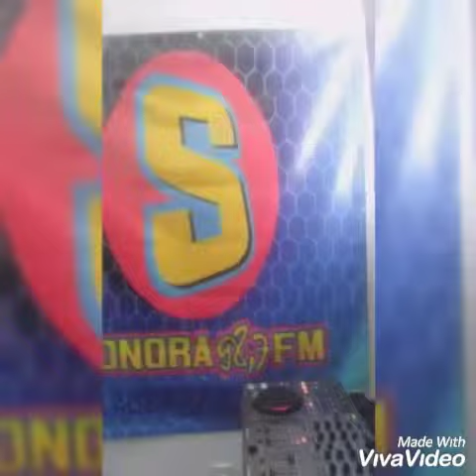Rádio sonora 98.7fm